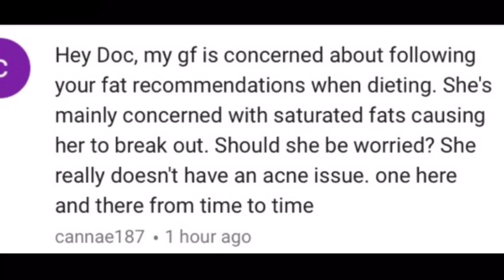Can females eat as much saturated fat as males?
In this video I clear up the confusion over my diet recommendations of high total fat and saturated fat for males and females.